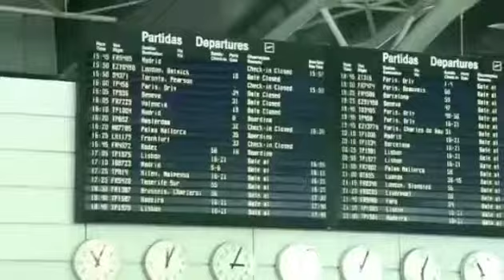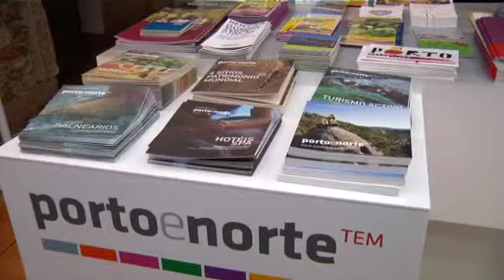El aeropuerto de Oporto gana la partida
La terminal lusa aventaja a los aeropuertos gallegos en número de viajeros y destinos. La amplia oferta de vuelos directos y low cost, y las líneas de bus que lo unen con Galicia, favorecen que los viajeros opten por ese aeropuerto